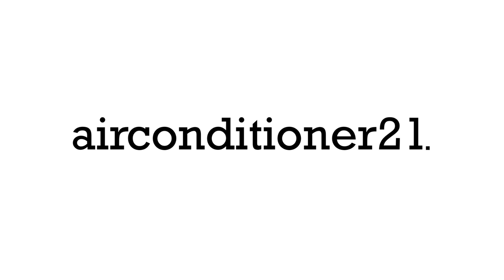Putting The Brave Little Toaster Characters Into Television Logo Parodies